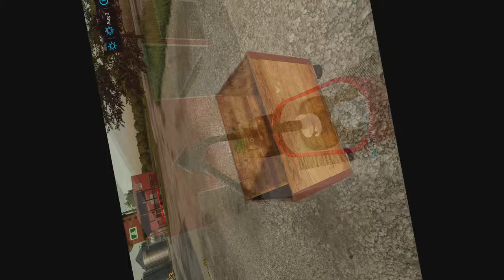ALMA | #24 | FS22 | SEEING DOUBLE (FAUX DEERE!) | Farming Simulator 22 PS5 Let’s Play.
Map by: celobuki. Game By: GIANTS Software. In this 24th episode, we are rapidly heading towards corn harvest and all the goodness that it will bring. Coffee sales are outstanding and I splash out more than I had planned, for our new harvesters!!

Normal economy.
2 day months.

MODS Used:

Mods used:
TLX 1982 Special + 6 Ton Fertilizer Spreader By: 82Studio,
Pickup Header Pack + Swather Pack + Land Clearing  By: Bcbuhler,
Farm Supply Pack + All In One Production By: The Lort,
Lizard Ac2 By: David.Mtnz (AM MODDING),
Skid Steer Loader 711 Pack + Lizard Subsoiler 6MT/9MT + Vehicle Shelter Metal By: Blacksheep Modding,
Toolbox By: Schultz Modding
Vicon PS 1004/1654 By: no.naim
Water Pack + Farm Production Pack + Lizard Tardis XL By: OmaTana,
Kuhn Axis 402 By: Kamilos0397,
Lizard Low Loader By: FastFarming,
CSZ Pack By: DDModPassion,
RM 24 APA By: Landmensch,
Firewood By: GWENDAL,
Lizard LT689 Long Log Trailer By: FSG Modding,
Wood Storages By: XaresHolzWelten,
Hall With Cooling Chamber By: farmerfivetom,
Case IH 490 By: Ex0Blode Modding,
John Deere 4755 By: Ridiculous Dominick,
Ultimate Mowing And Baling Pack By: Macktrucker921,
QuickBale + T4-40 Multi Harvester Pack By: Mark Thor,
CLAAS Jaguar 695 By: EED123,
Lizard Roller Pack By: Thiornis FS/Holzs FS,
Lizard Silo Roller By: Młody98,
Forage Storage By: MISSYB,
Mack Grain Hauling Pack By: Bcbuhler, Mayto,
Wilson 53FT Super Hopper By: Venom Mods,
Trailer Attacher Support By: GameMasTer,
Field Creator By: TF 2020 MODS,
Fertilizer Production By: ZoddelZockt,
Sugarbeet Cutter Pack By: CuratoFarms,
Lizard SM 72 / SM 82 By: Agro Tonho,
Greenhouses With Seeds And Fertilizer By: Happy_M0le,
Grimme SL8022 Quantum And TC816 Autoload By: Dr.Drulia,
LIZARD Forage Pickup By: FluffyMods,
International S1800 Plus By: Julian F. Modding, 82Studio,
Mobile Utilities By: Jos,
Coffee Production By: Dogface, BDBSSB,